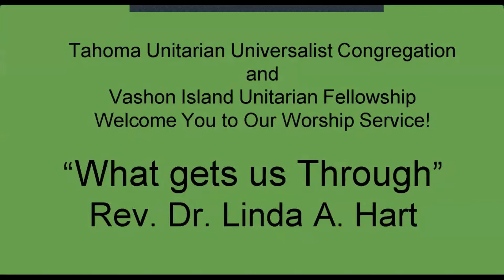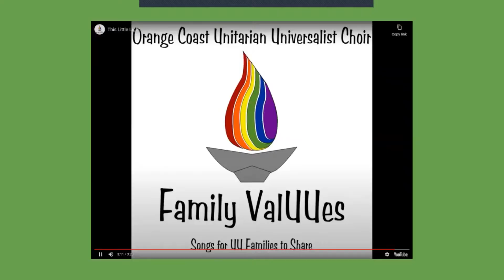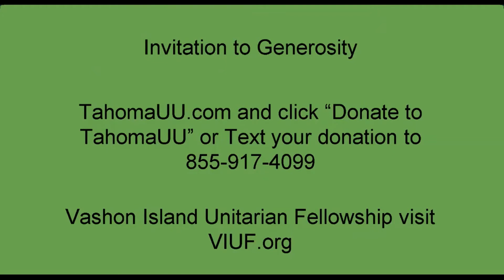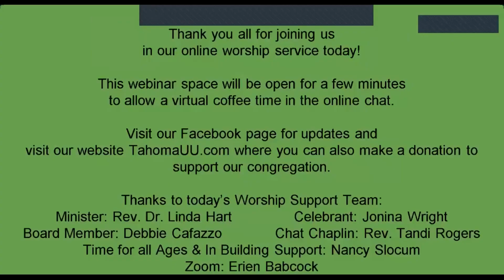May 3 2020 Worship Service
The May 3, 2020 worship service for Tahoma UU asks “What gets us Through” Rev. Dr. Linda A. Hart